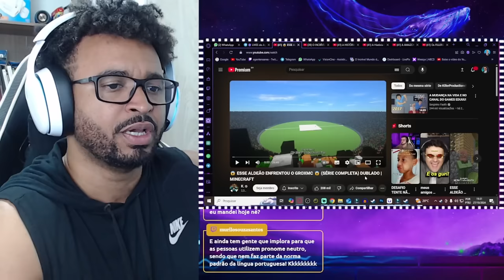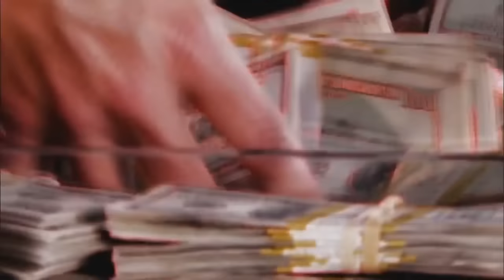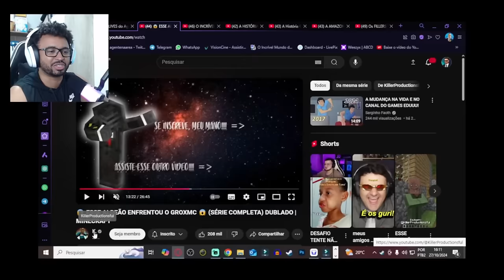😱 ESSE ALDEÃO ENFRENTOU O GROXMC 😱 (SÉRIE COMPLETA) DUBLADO | MINECRAFT | ALEXANDRE NA ÁREA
💻 Configurações do meu PC:

Processador: Fx 8320e
Mobo: Ga970 USB3
GPU: GTX 1660 Super GDDR6